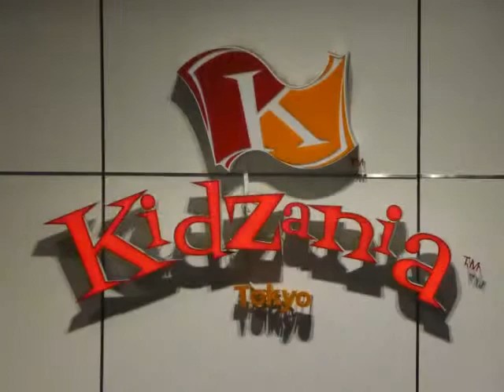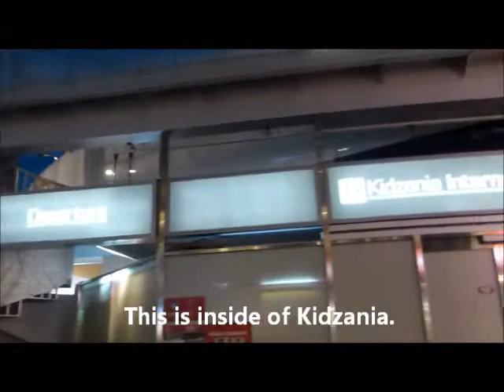20130609 Kidzania video